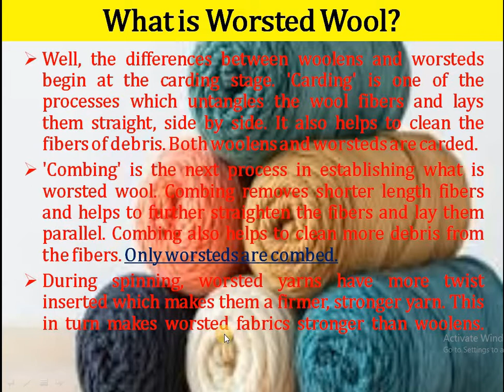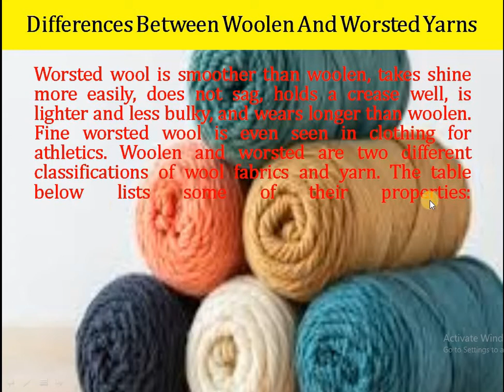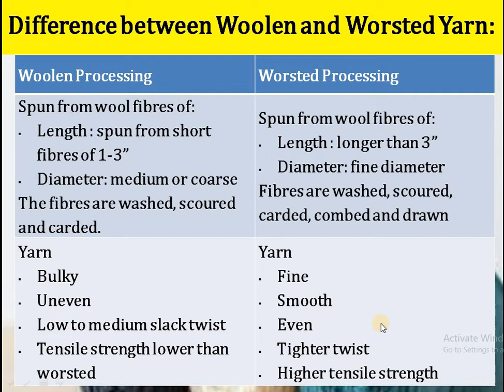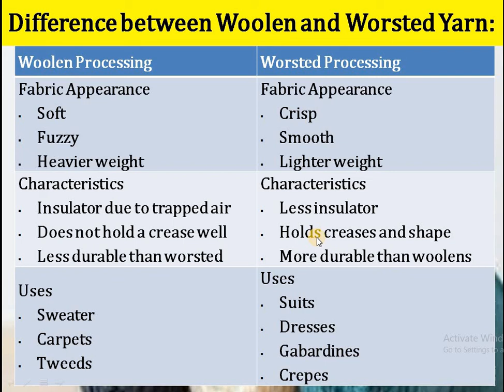WOOLEN VS WORSTED YARN || Study with Param || Parmanand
What is Worsted Wool? Well, the differences between woolens and worsted begin at the carding stage. 'Carding' is one of the processes which untangles the wool fibers and lays them straight, side by side. It also helps to clean the fibers of debris. Both woolens and worsted are carded.
'Combing' is the next process in establishing what is worsted wool. Combing removes shorter length fibers and helps to further straighten the fibers and lay them parallel. Combing also helps to clean more debris from the fibers. Only worsted are combed.

Worsted Yarns-
 Have a long staple length (more than 3'' inch fibers and longer only)
 Are carded and combed
 Have a tight twist in spinning
 Are stronger
 Are finer, smoother, and have more even fibers
 Are harder
Woolen Yarns-
 Have a short-staple (1 - 3'' inch long fibers)
 Are carded only
 Have a slack twist
 Are weaker
 Are bulkier
 Are softer

Hello viewers, I Parmanand  is here to explain to you about WOOLEN VS WORSTED YARN.